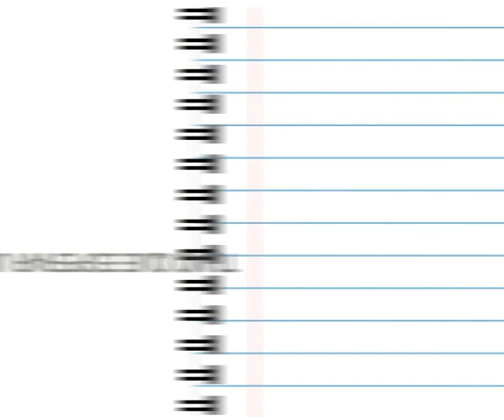NO USO CASCO PROTECTOR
Campaña "ESO LO SABEMOS TODOS" - UNASEV